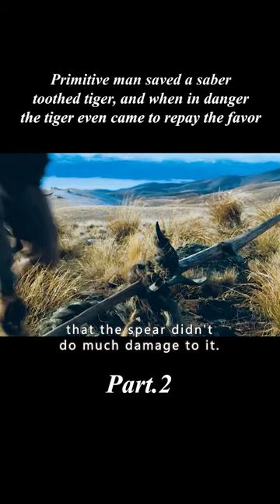Primitive man saved a saber-toothed tiger, and the tiger even came to repay the favor 2/3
The world of 10,000 years of prehistory is mysterious and faraway. On the snow-covered Great White Mountains, there lived the Yagao tribe, who hunted for a living.